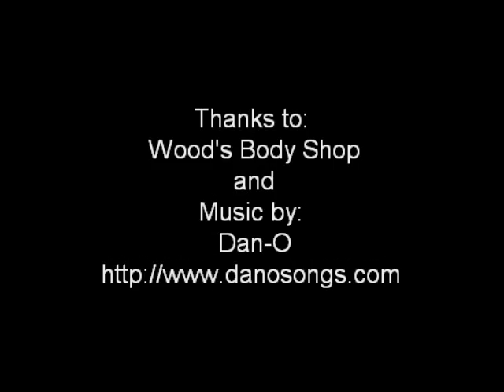1957 Corvette Replica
1957 LS2 Replica/ Kit Car
To View More Go To woodsbodywork.com